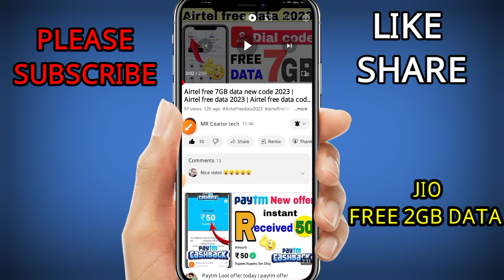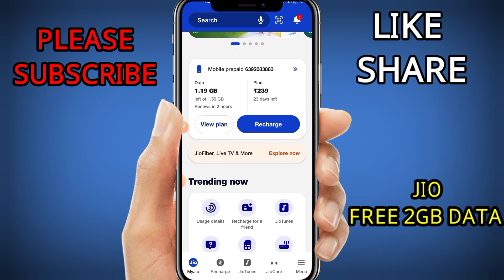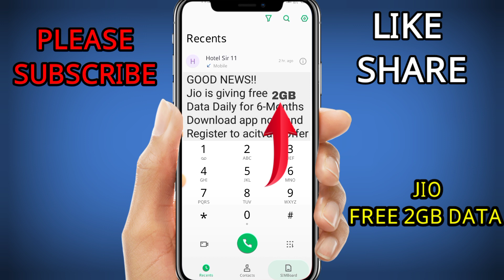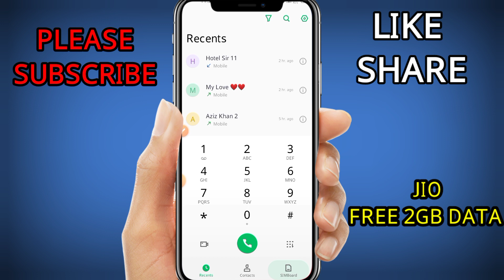Jio free data 2023 | Jio free 2GB data new code 2023 | jio free internet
jio free 8GB data new code 2023
jio free internet
jio unlimited free data trick
jio free internet VPN
jio free internet app